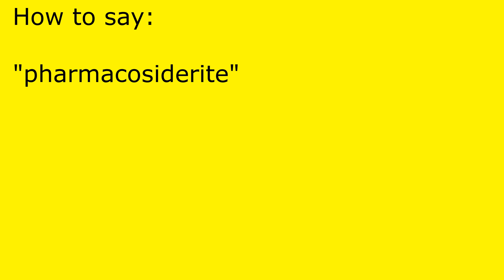How to pronounce pharmacosiderite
pharmacosiderite pronunciation.